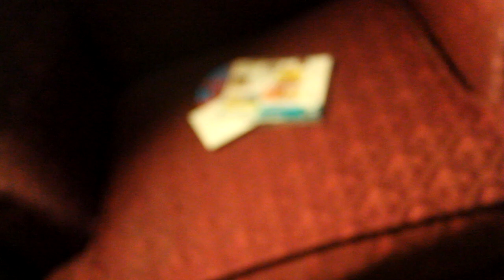Mega Man & Bass: Challenger from the Future | THE MEGA LET'S PLAY | ᴜɴᴩᴀᴜꜱᴇᴅ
𝗙𝗶𝗿𝘀𝘁 𝗽𝗼𝘀𝘁𝗲𝗱 𝘁𝗼 𝗬𝗼𝘂𝗧𝘂𝗯𝗲 𝗳𝗿𝗼𝗺 𝗢𝗰𝘁𝗼𝗯𝗲𝗿 𝟱–𝟮𝟭, 𝟮𝟬𝟭𝟲

Someone out there apparently decided that the transition from Mega Man 8 to Mega Man & Bass to the GBA version of Mega Man & Bass wasn't bizarre enough, so why not throw a sequel on the Bandai WonderSwan?  That's right, this is another not-Mega Man 9, this is Mega Man & Bass: Challenger from the Future!

CHAPTER SELECT:
0:00:00 Introducing Mega Man & Bass: Challenger from the Future
0:01:49 Title Screen
0:02:14 Opening Stage
0:08:58 Komuso Man Stage
0:17:44 Opening Sequence
0:19:36 Komuso Man Stage
0:32:17 Bullet Man Stage
0:40:56 Aircon Man Stage
1:04:33 Stove Man Stage
1:10:56 Clock Men Stage
1:23:51 Compass Man Stage
1:35:07 Mega Man Shadow Stage
1:53:24 Ending
1:55:15 Credits
1:56:08 Outro

Mega Man & Bass: Challenger from the Future is a video game published by Bandai and licensed by Capcom for the WonderSwan handheld system. The game was only released in Japan and is a part of the original Mega Man series.

Similar to the previous game, Mega Man & Bass, two characters are available for play: Mega Man and Bass. Mega Man plays in his traditional manner, where Bass deviates, as in the previous game, with a rapid fire standard weapon that cannot be fired while moving as well as the ability to dash (similar to the characters in the Mega Man X series) and double jump. The Robot Masters in this game do not exhibit a short period of invincibility after being damaged, allowing the player to continuously damage them where possible. A feature unique to the WonderSwan was a third set of controls located above the traditional directional controls, which allowed some games to be played with the screen oriented vertically. When selecting Aircon Man, the player is required to change their grip on the device, as the stage had to be played vertically. Finally, unlike previous games in the series, there are only five weapons to be obtained as opposed to the traditional eight; Compass Man does not surrender a weapon to the player upon defeat.

The Bolt system also returns allowing either character to purchase helpful items to be used during gameplay. Each character has access to both universal items like extra lives and exclusive items such as Mega Man being able to summon Rush, Eddie, Tango and Beat while Bass can summon Treble and Reggae (a bird-type support robot that last was seen in the 1993 Famicom game Wily & Light's RockBoard: That's Paradise).